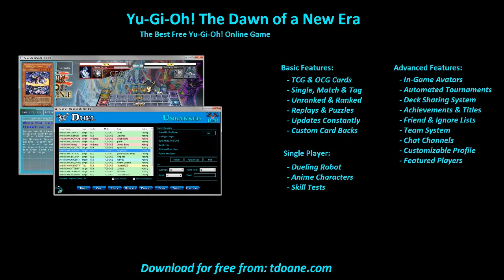exodia goods 40 Deck Profile April 2016